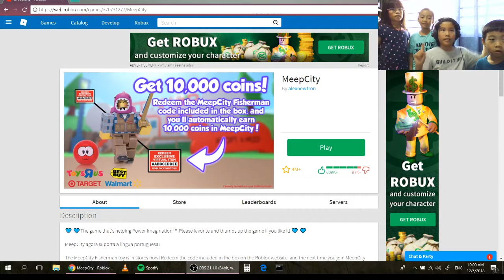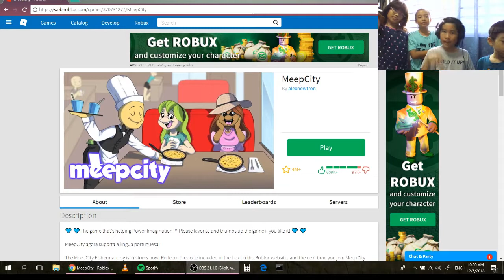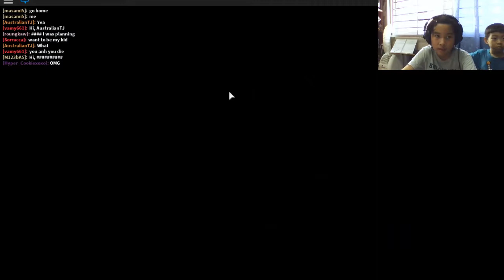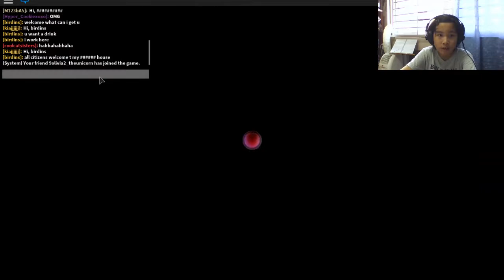Roblox: Living the GREAT LIFE IN MEEPCITY!! [ meepcity ]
Hey guys welcome back and today i will be giving you guys a tour about my AWESOME LIFE AT MEEPCITY where I have a job at the cafe , a meep called  CANDY and so much more!! Do not forget to type out in the comments below to inform me about what ROBLOX game you want me to play for my next video and if that suggestion has the most amount of likes, then I will play that game. Thanks guys!!